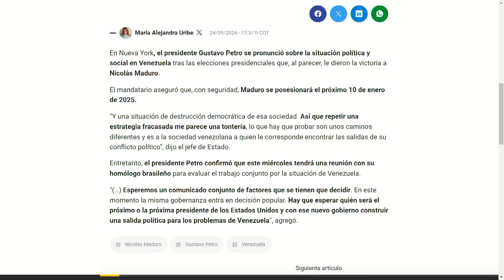MILEI DEJÓ EN LA CALLE A MADURO | EvtvNoticias LaKatuar | 09/24/24 1/3